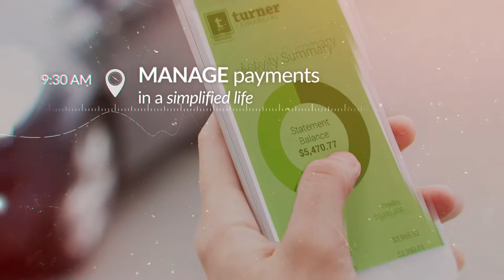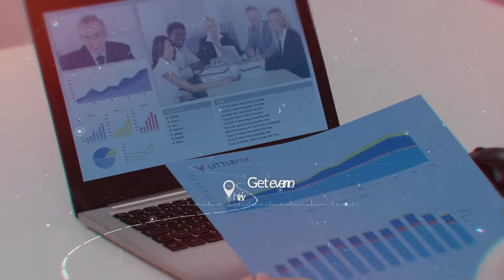Taylor Communications: “Day in the Life” (Product Solutions)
Taylor Communications transforms complex business communication challenges into engaging brand impressions throughout your customers' daily lives. This “Day in the Life” video showcases our diverse solutions and will spark ideas on how we can power your brand’s potential.